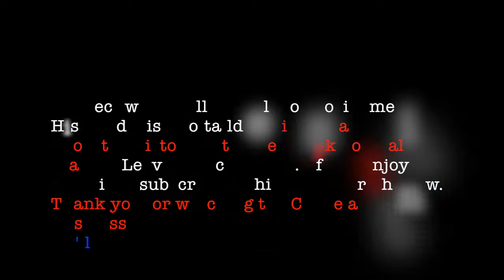Dallas Cowboys + History of New York Football Giants w/ Doitall Du Kelly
Dallas Cowboys + History of New York Football Giants w/ Doitall Du Kelly 211 Media Group
NFL sports talk is building up really big as the road to the super bowl is approaching. With that being said Billionaire Brown asked the question how does someone who stands behind New Jersey as much as Doitall Du Kelly become a Dallas Cowboys Fan?
The reason why guest Doitall Du Kelly became a Dallas Cowboys fan is deeply rooted with a history that not even Mr. Brown was aware of.
If you find value in this episode of the Coffee and Business Show w/ Doitall Du Kelly please share with your circle of friends.
Do you believe the Dallas Cowboys will go to the Super Bowl this year?
How did you become a Dallas Cowboys Fan?
How did you become a New York Football Giants Fan?
Did you know the history behind the New York Football Giants playing in New Jersey?
Share with A Dallas Cowboys Fan
Share with  A New York Football Giants Fan

Connect w/ Doitall Do Kelly on social media. His handle is @doitalldu